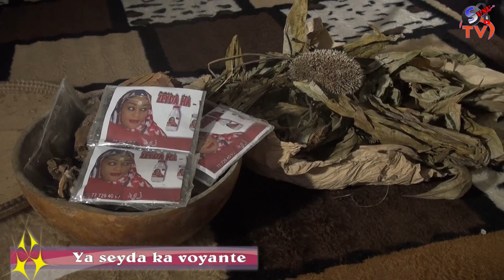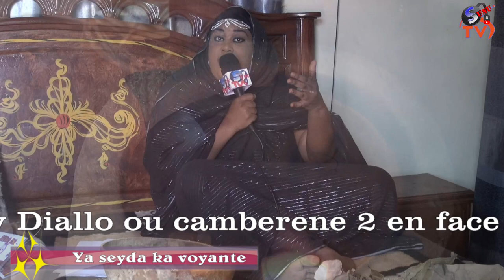Ya seyda ka la voyante..mbeur mi dane antre modou lo balla gaye 2 setsinama the....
Ya seyda ka la voyante..mbeur bi dane antre modou lo balla gaye 2 setsinama the.